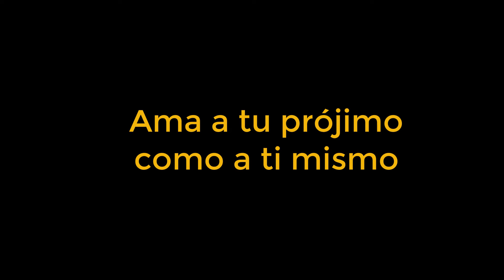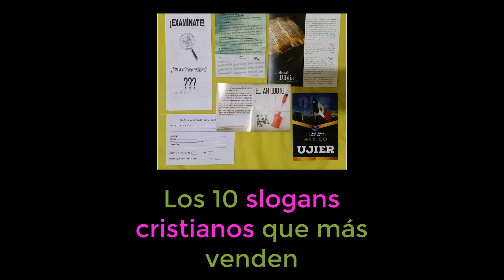Los 10 slogans cristianos que más venden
Frases de corte cristiano que han llegado a nuestros oídos para causar un impacto momentáneo y atraernos a una religión, mas no a Dios.

Link para conocer los libros de polvoymiseria